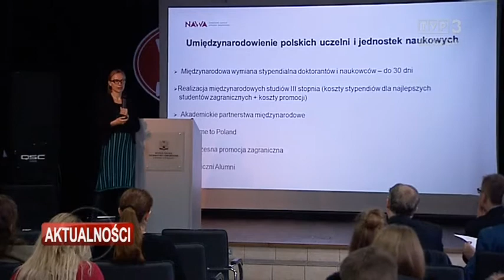Rośnie liczba cudzoziemców na podkarpackich uczelniach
W tym roku akademickim jest ich dokładnie 2835. Zdecydowana większość to Ukraińcy. O migracjach studentów i pracowników naukowych rozmawiano dziś w najbardziej umiędzynarodowionej uczelni w regionie, czyli w Wyższej Szkole Informatyki i Zarządzania w Rzeszowie.